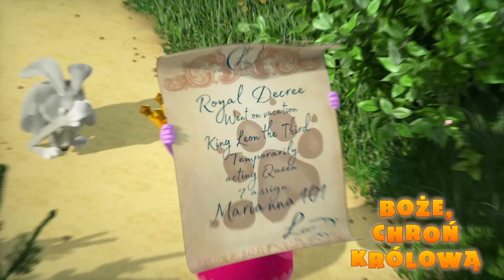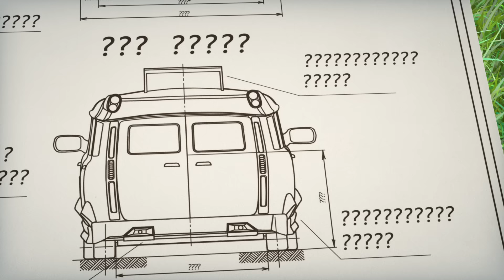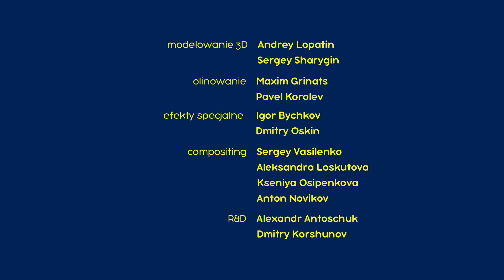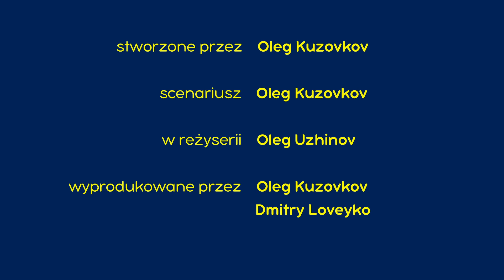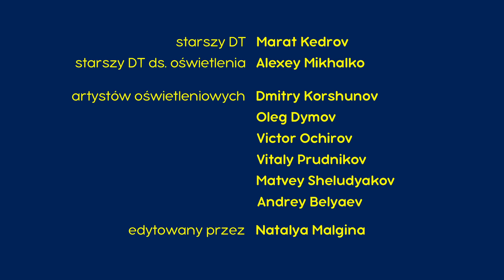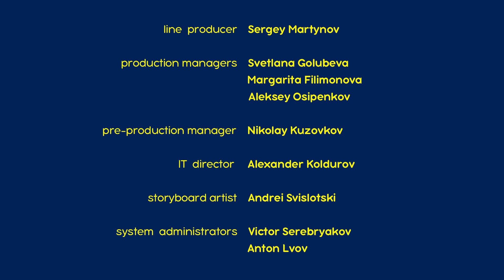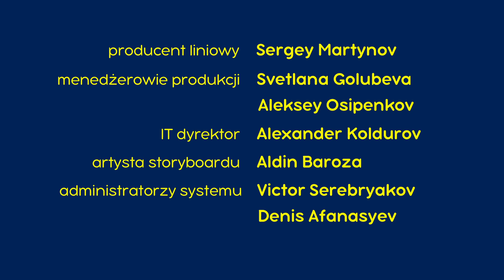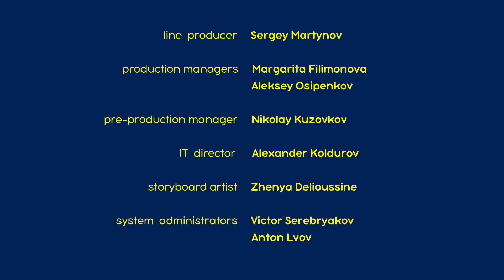Masza i Niedźwiedź 🤪 Nowe zajęcie 🐺🚑 Masha and the Bear 👱‍♀️ Nowy odcinek ➡️ Już 26 kwietnia!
👸 Boże, chroń królową 👑  Nowy odcinek ➡️ Już 26 kwietnia!

Masza marzy o królewskim życiu. Chce mieć luksusowy pałac i elegancki samochód. Marzy, by wydawać rozkazy i aby wszystkie leśne stworzenia je wykonywały. Marzy, by rządzić. Czy te marzenia się spełnią i co to naprawdę znaczy żyć jak król? Obejrzyj i dowiedz się w nowym odcinku.

🤪 Bądź zdrów! 🐺🚑🖌 Odcinek 16
🐺 Lekcje jazdy 🚖 Odcinek 55
🔎 Sprawa dla detektywa 🕵️‍♀️ Odcinek 45
🍒 Konfiturki 👱‍♀️🍓 Odcinek 6
👷‍♀️ Uwaga remont! 🔧Odcinek 26
🧸 Wszystko na opak 🙃 Odcinek 38
👒 Trzej Maszkieterowie 🤺 Odcinek 64
🎸 Hit sezonu 🥁 Odcinek 29
🎥 Wieczór filmowy👱‍♀️🎥 Odcinek 42
👩‍🚀 Kim jestem? 👩‍🍳  Odcinek 78